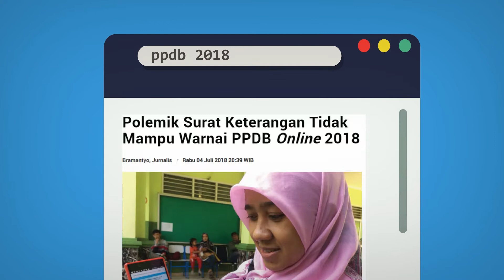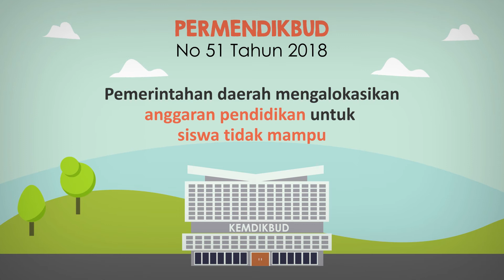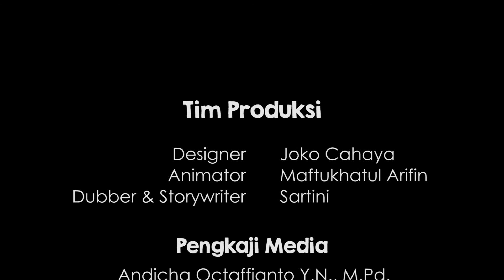SKTM TIDAK berlaku !! Bagaimana Nasib Orang Miskin sekarang?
Bagaimana NAsib Orang Miskin Sekarang ya?
Menteri Pendidikan dan Kebudayaan (Mendikbud) Muhadjir Effendy mengatakan, pada pelaksanaan Pendaftaran Peserta Didik Baru (PPDB) pada tahun 2018, belum semua sekolah menggunakan seleksi jarak dalam menerima peserta didik  baru. Tahun lalu masih ditemukan oknum masyarakat yang melakukan penyimpangan dengan menggunakan Surat Keterangan Tidak Mampu (SKTM) untuk mendaftarkan anaknya di sekolah tujuan. Karena itu mulai tahun ini Kemendikbud menerapkan kebijakan baru yang menetapkan bahwa SKTM tidak bisa lagi digunakan sebagai syarat dalam seleksi PPDB.